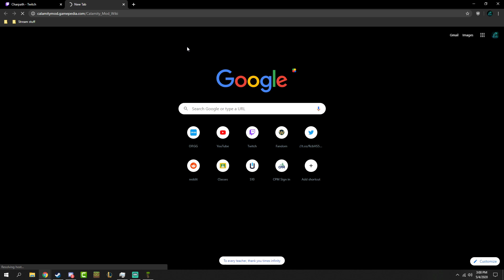Calamity Revengeance Melee Only (Day 11)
Beating things up, as usual.